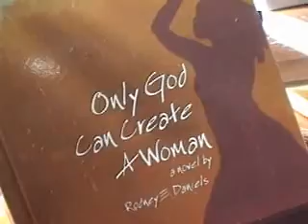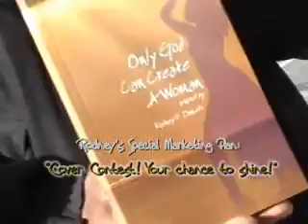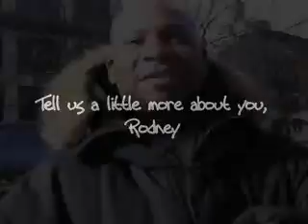Meet The Author - Rodney Daniels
Relentless Aaron (best selling author) interviews newcomer, Rodney Daniels, author of "Only God Can Create A Woman."